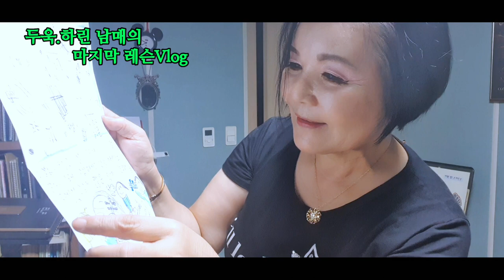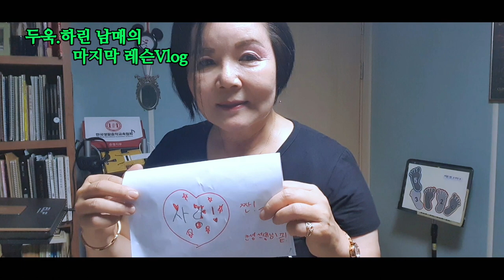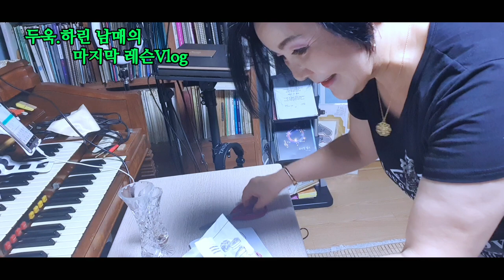두욱.하린 남매의 마지막🎻레슨/ 하린 손편지와 학부모님의 훈훈한 작별인사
영특하고 바이올린을  넘 좋아하는 두욱이가 5세때
 "엄마랑 아가랑 함께 배우는  스즈키 바이올린 메소드" 프로그램을  시작
인연이 되었다가   초등학교 입학하여 다시 바이올린을 시작한 두욱이와 하린이
가족 모두 미국으로 가게되어 어제 금요일 마지막 레슨을  하고선
하린이의 손편지,엄마의 정성스런 선물과 꽃다발 받았답니다
그동안  아낌없는  지원과 정성으로 자녀들을  맡겨주신  학부모님과
사랑스런  두욱,하린 가족 모두  먼  이국땅에서  건강하며 행복한 나날 되길을
기원드리면서~~~
감성이 드라이 해지기전  학부모께서 찍어 주신 사진과 영상 아침에 급히 올리느라
모자이크 편집 처리가 미숙하네요~~ㅎ

늘 함께 해주시는  구독자님,유친님 감사합니다
행복한  주말 되시고 폭염의 날씨에 건강 하십시요~~